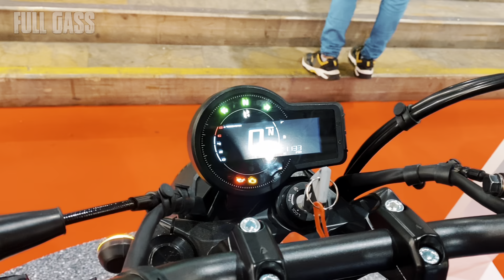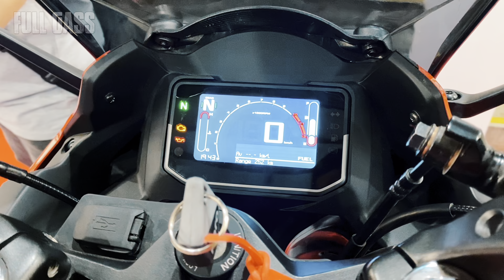No COMPRE Hero🔥Sin ver este video - Fullgass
No compres Hero sin ver este video!! analizamos cada uno de los lanzamientos de Hero y la verdad que es sorprendente como ha cambiado esta marca! una evolución total!